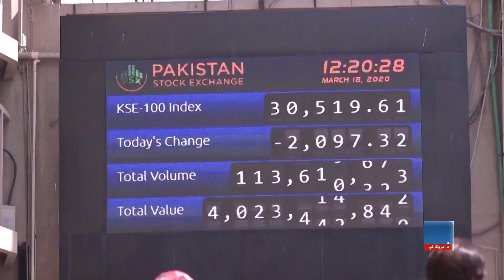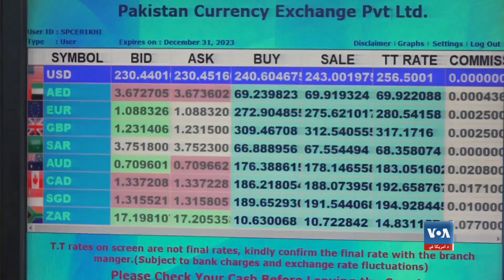د پاکستان لوی اقتصادي کړکیچ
پاکستان د لوی اقتصادي بحران سره مخامخ دی. د خوراکي او سونګ توکو بیې ډیرې لوړې شویدي او ترڅنګ يي باید په میلیاردونو ډالر بهرنی پور بیرته ورکړي، خو د مرکزي بانک بهرنۍ زیرمې یې دومره کمې دي چې یواځې کولي شي د دوه درې اونیو لپاره واردات پرې وپیري.دا چې د پیسو د نړیوال صندوق (IMF) له خوا د وړاندیز شویو اصلاحاتو د ځنډولو له امله پاکستان څنګه دې حالت ته ورسید، په دې راپور کېیې ووینئ.